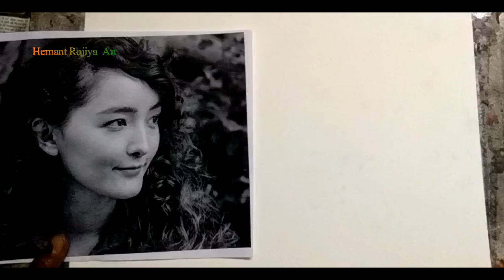Portrait outline tutorial 1st part ||Hemant Rajiya Art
portrait outline tutorial ||Hemant Rajiya Art||

Learn to Draw Portrait Easily ( आसानी  से पोर्ट्रेट ड्राइंग बनाना सीखे ) lesson no. - 1 outline drawing tutorial

Importance of art exhibition,how to prepare for an art exhibition,art exhibition ideas,what is an art exhibition answers,art exhibition drawing,benefits of art exhibition,art exhibition near me,HemantRojiyaArt,Art Exhibition || Ustad Alauddin Khan Academy Of Music and Arts || 2020 ||,ART NEW YORK 2019,Apple iPad Art Exhibition in London,art gallery,art exhibit,art exhibition in mumbai,planning an art exhibition,art installation,art exhibition project ideas

face drawing,sketch drawing,pencil sketching,step by step,sourav joshi arts,how to draw outline,learn to draw,cute drawings,लड़की ड्राइंग,satisfying art,drawing tutorial for beginners,outline kaise karen,portrait outline kaise karen,portrait kaise banate hain,step by step portrait drawing kaise ka,asani se portrait banana,portrait drawing se paise kamana seekhe